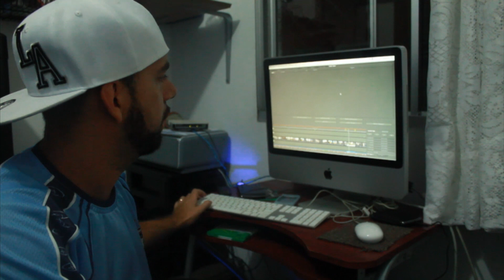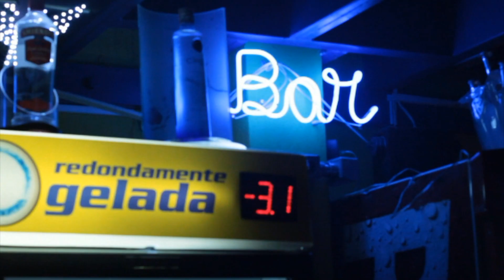INQUÉRITO -- UM BRINDE -- MAKING OF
Making off do clipe UM BRINDE gravado em Santa Bárbara D´Oeste, Nova Odessa e Campinas.
Á frente de uma campanha contra os malefícios que o álcool traz, o clipe passa pelo plantio da cana de açúcar, pelo etanol que abastece os carros, pelo produto que adoça os alimentos e chega à cachaça e aos derivados.

FICHA TÉCNICA
VIDEOCLIPE: UM BRINDE
FILMAGEM, DIREÇÃO E EDIÇÃO: VRAS77
ASSISTENTE DE FILMAGEM: MARCOS DA LUA
ROTEIRO: RENAN INQUÉRITO
FOTOS: MÁRCIO SALATA
COLORAÇÃO E EFEITOS ESPECIAIS: ERIK 12
PARTICIPAÇÕES: CANJICA                               MÁRCIO SALATA
LOCAÇÕES: NO CANTO BAR
                      USINA FURLAN
                      PÁTIO EMDEC
                      BAR DO TONI